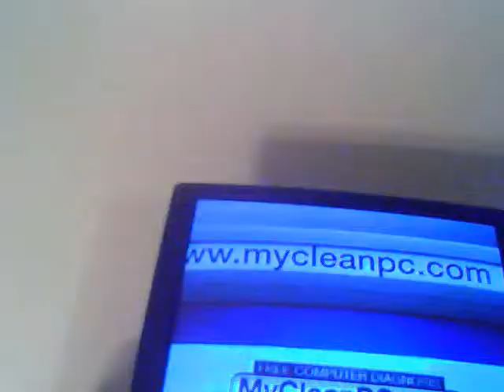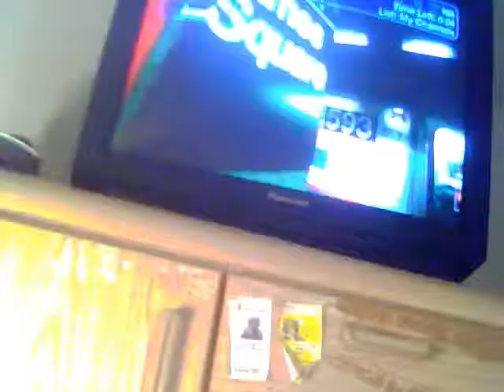MES MAINS SUR TES HANCHES...4 LUKE BRACEY AND WORLD!...LUKAS!...2013 May 25 02.31.21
MES MAINS SURE TES HANCHES 4 LUKE BRACEY AND WORLD!...LUKAS!...

ABSBELLISSIMA WITH 85 VIDEOS!...

FROM SALVATORE ADAMO KARAOKE LYRICS ONSCREEN!...

MITWOCH ODINTAG AND VINCENT IN FRANCE MARRIED HIS PARTNER!...29 MAI 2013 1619!!!,...UHR

1619UHR